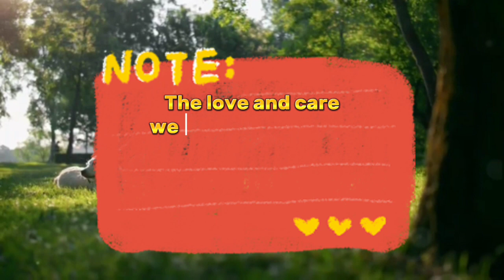Unbelievable Consequences: Watch What Occurs when Your Dog Eats Chocolate! |Must-See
Discover the jaw-dropping aftermath as we delve into the consequences of your furry friend indulging in chocolate! 🐶🍫 Brace yourself for must-see insights and crucial pet safety tips every dog owner needs to know. Uncover the truth and safeguard your canine companion! 🚨🔒

Fox news
NBC News
A& E
Puppy training
Dog training
Think noodles
KSIclips
Idksterling
Jack Harlow, Lovinonme
fake YouTube studio, Leonardo ai. This studio is fake. how to create fake YouTube background